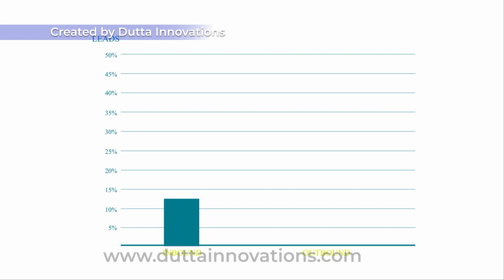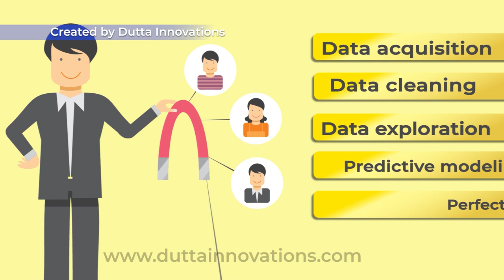Diligent Business Intelligence- Explainer Video